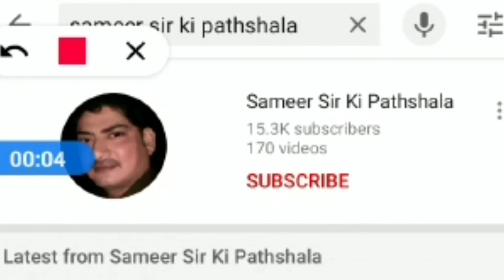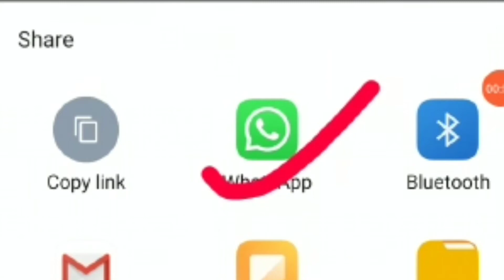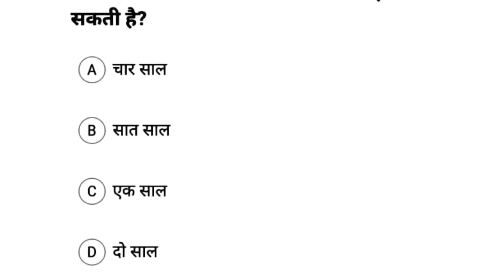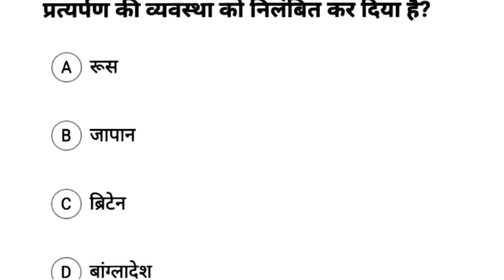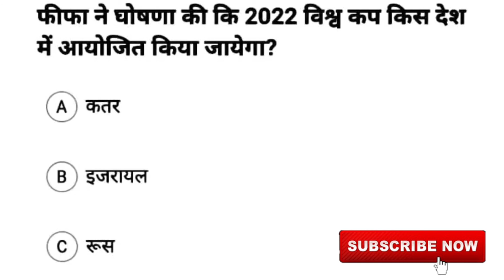Quiz #14 | 27 July 2020 Current Affairs | Daily Current Affairs | Current Affairs In Hindi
27 July 2020 Current Affairs

प्रिय छात्रों मैने अपने इस चैनेल के माध्यम से बहुत आसान तरीके से पढ़ाने का प्रयास किया हैं ।आशा हैं आप सभी लाभान्वित होंगे मेरे वीडीओ को देखकर ।मै प्रत्येक दिन सुबह आपके लिए सरकारी नौकरी सबंधित महत्वपूर्ण प्रशन उत्तर का वीडीओ लाता रहूँगा। आप सबों से निवेदन हैं की, अगर कोई सुझाव हो तो comment में जरूर बताए ताकि मैं पढ़ाई को और बेहतर एवं रोचक बना सकूं ।Cutrent Affairs के अलावे मैं विभिन्न परिक्षाओ की तैयरी भी करता हूं जिसका विषयवार ब्यौरा नीचे दें रहा हूँ ।आशा करता हूं आप इन वीडीओ को देखकर भी लाभान्वित होंगे । जल्द हीं मॉक साक्षात्कार भी प्रारंभ करने वाला हूँ ।

(1) TRICKS MATHS FOR ALL GOVT EXAM ACCORDING TO SYLLBUS

(2)REASONING TRICKS FOR ALL EXAMS

(3)HINDI ACCORDING TO SYLLABUS FOR ALL GOVT EXAMINATION

(4)EVERY DAY CURRENT AFFAIRS IN HINDI

धन्यवाद..